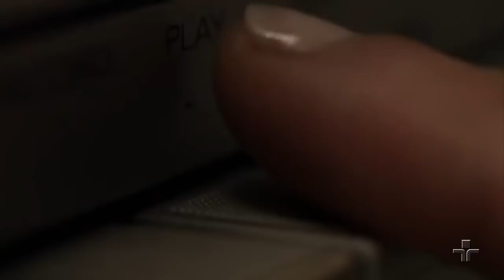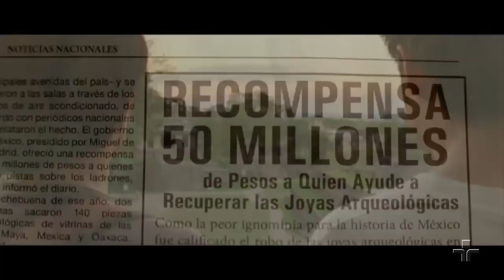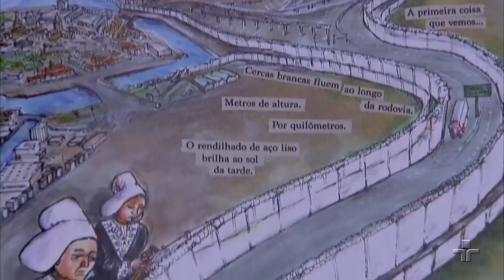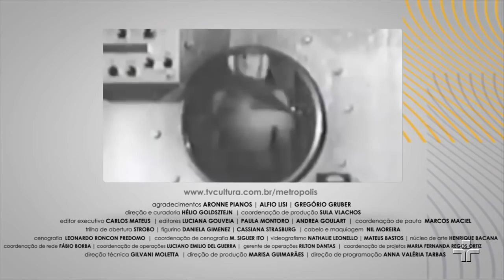Metrópolis | 08/11/2018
Nesta edição do Metrópolis, vamos ver que com uma comédia romântica despretensiosa, a diretora estreante Joana Mariani levou o prêmio da crítica de melhor filme nacional na Mostra Internacional de Cinema de São Paulo. Além disso, se você queria ver o Ed Sheeran no Brasil no próximo ano e não conseguiu ingressos, os seus problemas acabaram. A procura foi tão grande que vai ter show extra em São Paulo no dia 13 de fevereiro, no Estádio do Palmeiras.